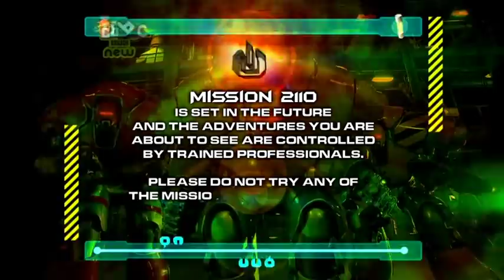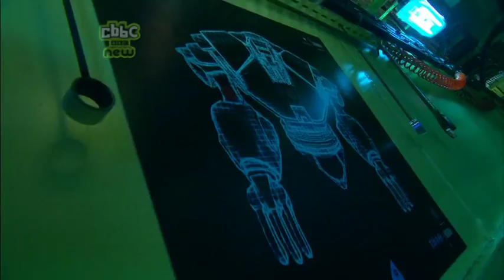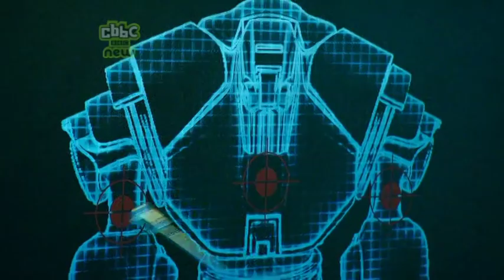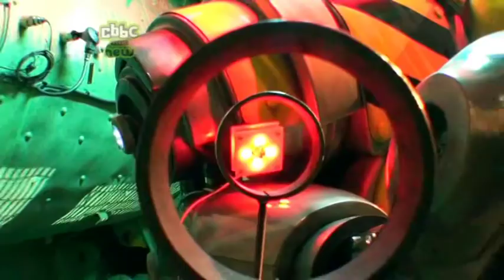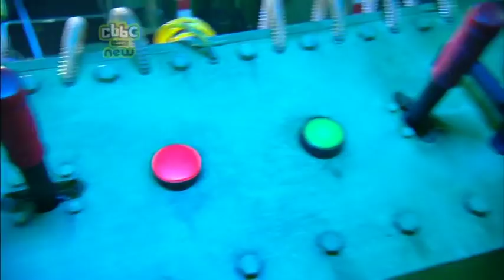Mission 2110: episode 7 series 2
Caleb has a new awesome foursome of young recruits - Theo, Georgia, Isaac and Juliet. How will they do in their tricky missions?